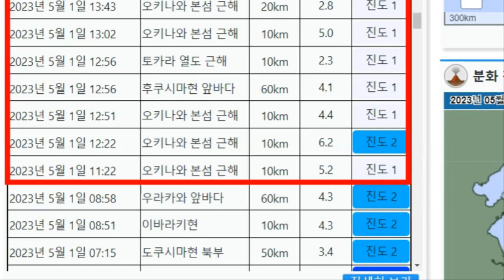💥💥【일본 도쿄수도권 참혹한 현장!】【속보입니다.일본 도카라열도 군발지진 동일본대지진 구마모토대지진당시와 똑같다!후쿠시마까지 연속 강진발생!】